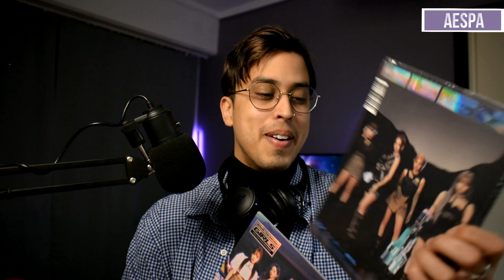aespa 에스파 'Girls' MV REACCIÓN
MIND BLOWING!
Aún no supero lo increíble que estuvo este vídeo y la canción. Lo más interesante es que medio pude entender parte de lo que estaba sucediendo que eso jamás me pasa!
Una canción totalmente diferente, un concepto mas BAD ASS, un excelente vídeo.
Osea, no me voy a cansar de decir lo increíble que estuvo. Realmente me siento muy feliz de poder compartir esto con ustedes, tenía muchísimos años que no me sentía así y poder expresarlo. Antes, cuando f(x) no podría expresar mi pensar porque era molesto. Pero ahora sé que hay muchos MY y fanáticos del Kpop con los que puedo compartir.

De verdad, gracias!

PD: Giselle, te amo.